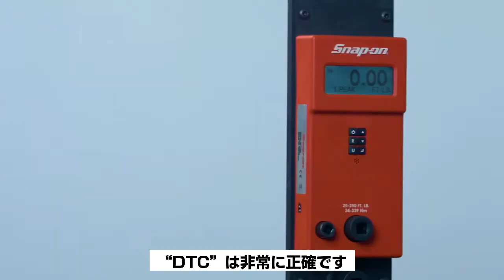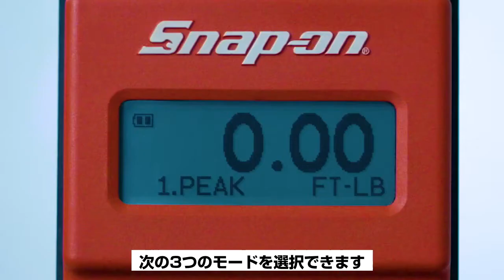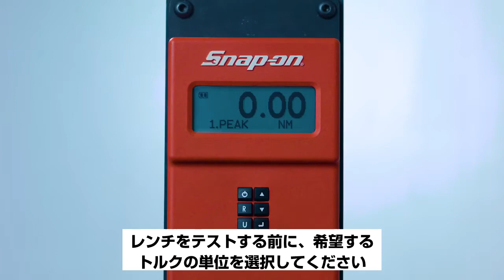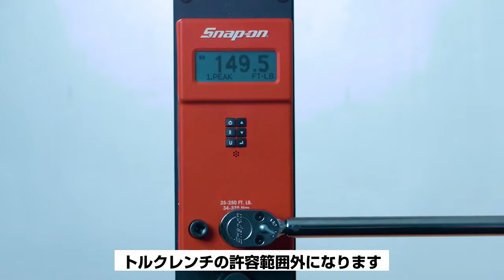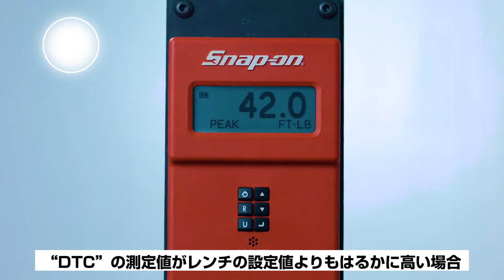Snap-on Torque Training Series / Digital Torque Checker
スナップオンツールズ  DTCの適切な使用法解説